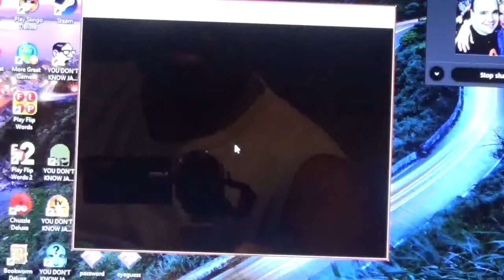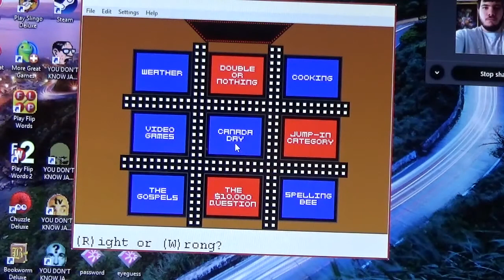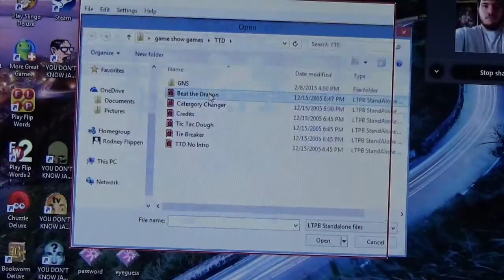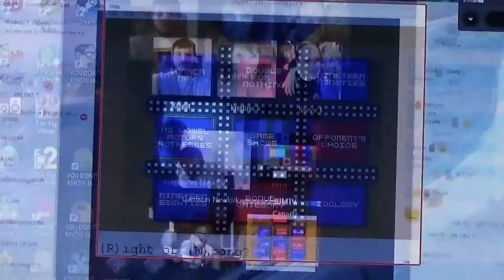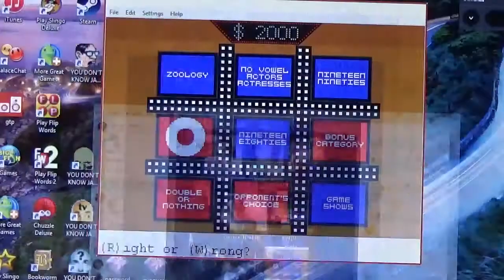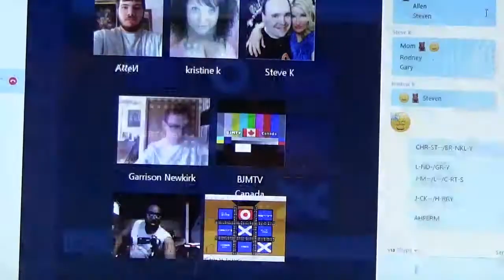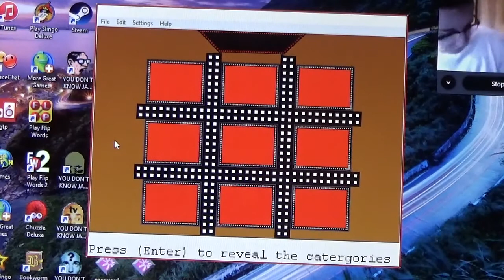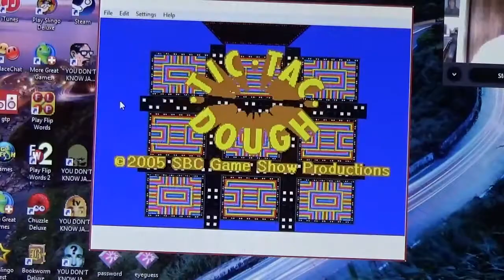Tic-Tac-Dough Season 3 Episode 1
Season 3 Premiere of Tic-Tac-Dough. This is the Canada Day episode.